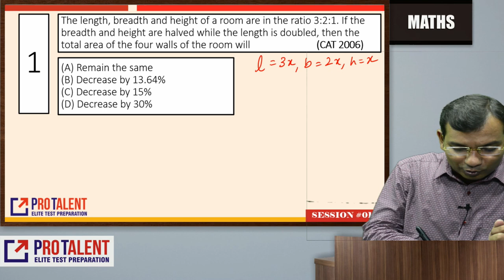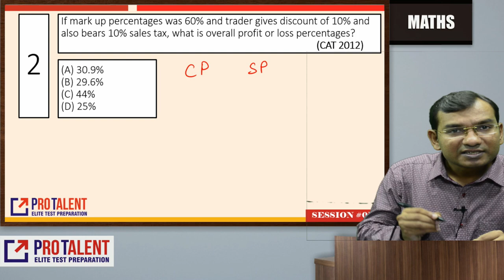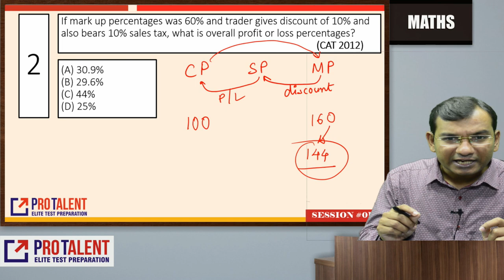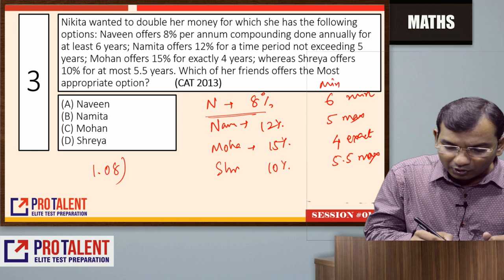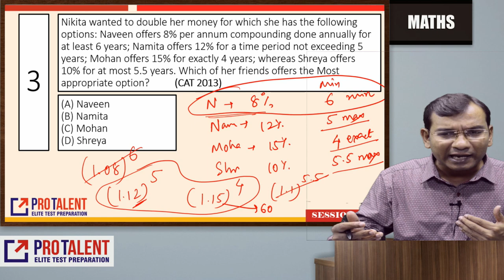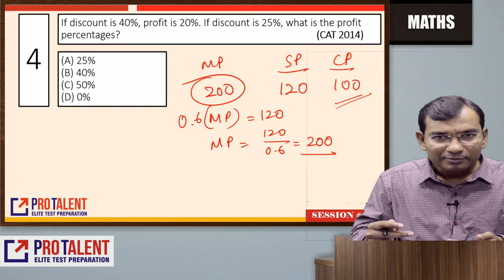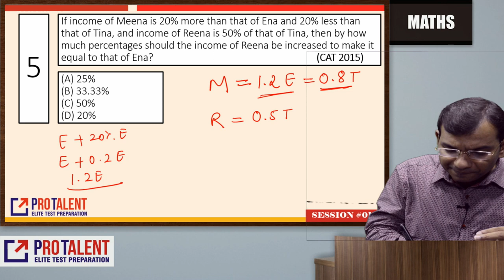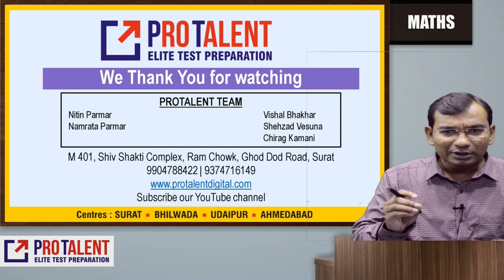Percentage I Best Approaches to CAT Maths Questions I Useful for CAT, XAT, IIFT, SNAP, NMAT, CMAT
Get Free Maths Sessions for CAT.